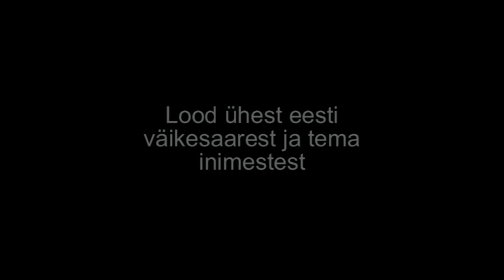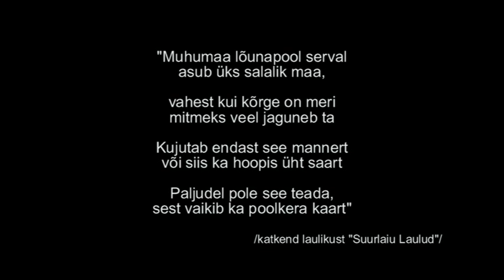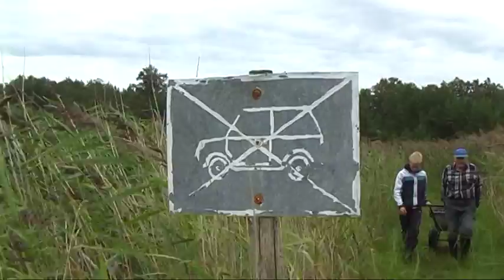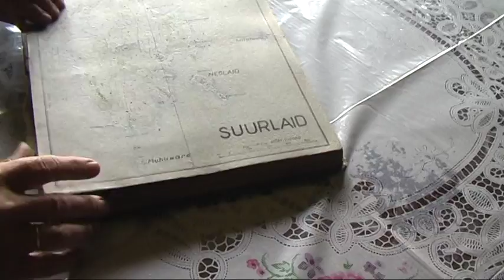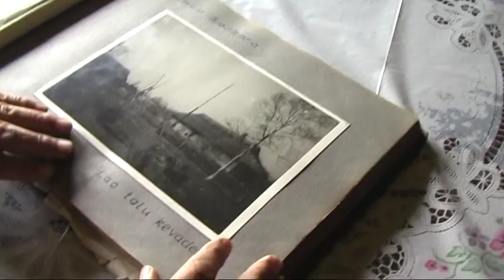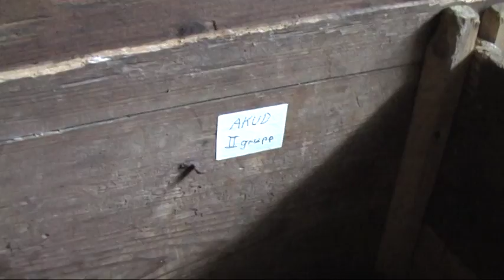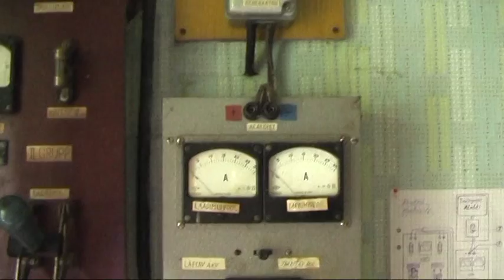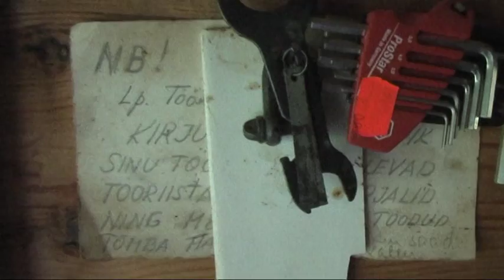Suurlaiu Lood I osa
SUURLAIU LOOD on 4-osaline koduvideo ühest Eesti väikesaarest ja tema ajaloost.

Filmi idee - jäädvustada filmilinti laiurahvaga seotud lood ja looduspaigad - kasvas välja 2007.a. toimunud Suurlaiu talude järglaste kokkutulekust.

Loos põhinevad peamiselt esivanemate mälestustel, mida on enam kui poole sajandi jooksul kogunud Laiuvana (Lao talu väimees) Henno Viil.

Filmimiseks kasutasime ära 2008.a. augustikuu paar vihmavaba päeva. Loodusvaated puu otsast filmis Sander Salurand.

I osa: laiud ja kared, Kõrgessaare, sadamast taluni, album ja ajalehed, elekter jt. lood